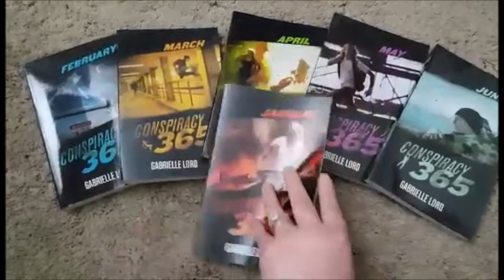Usborne Books & More: Conspiracy 365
Usborne Books & More brings us Conspiracy 365 from Kane Miller.  12 Exciting books. 1 terrifying year.  Don't blink.  Don't forget to breath.  Keyword: conspiracy